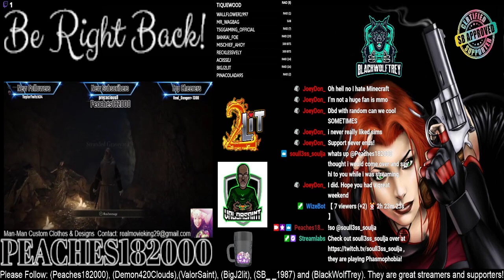Gears of War 5